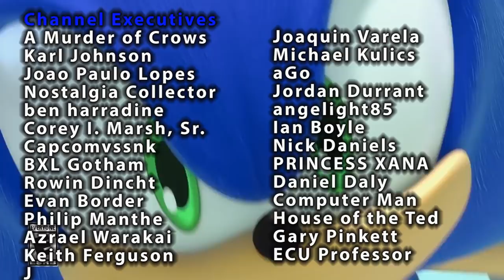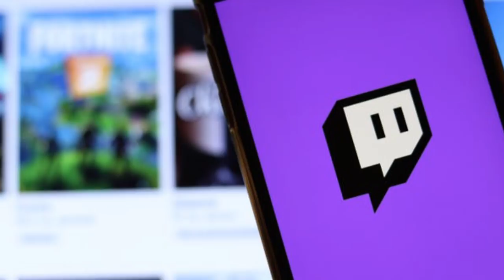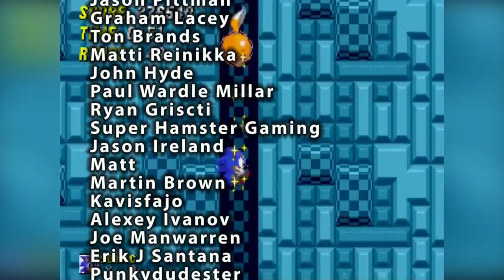The History of METAL SONIC - A Sonic The Hedgehog Character Documentary (1992 - 2021)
Today Top Hat Gaming Man dives into the world of Sonic the Hedgehog to discuss the history of one of the franchise's greatest villains. Metal Sonic is a long term rival and enemy of the Blue blur so let's discuss every single one of his video game appearances here.